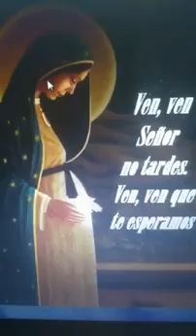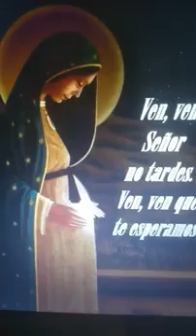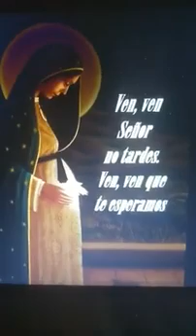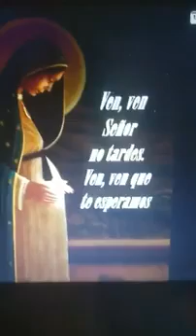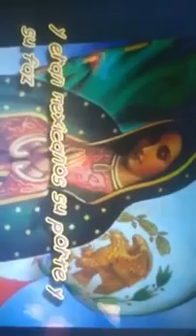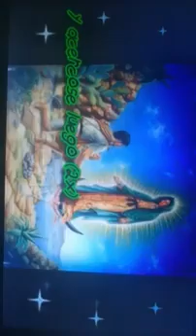santo rosario viernes 29 de enero del 2021